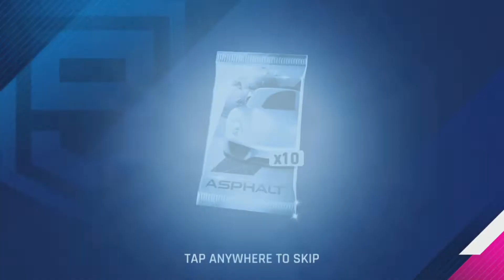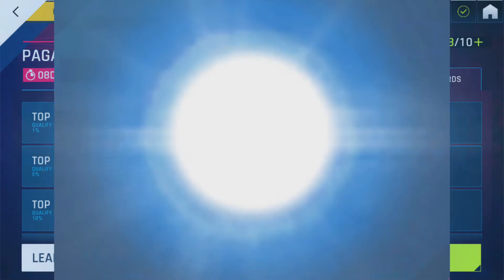Asphalt 9 | The Ultimate Double